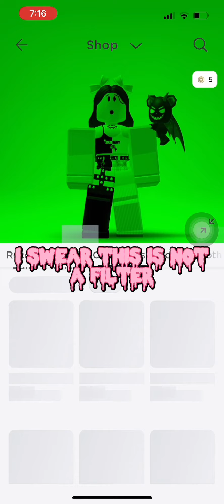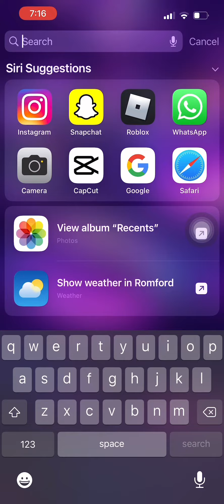best videos or noorish k \complstion / things i like about it and thing i dont written aslwell